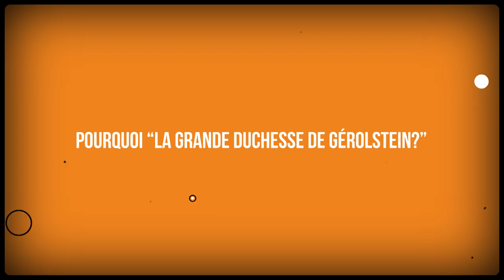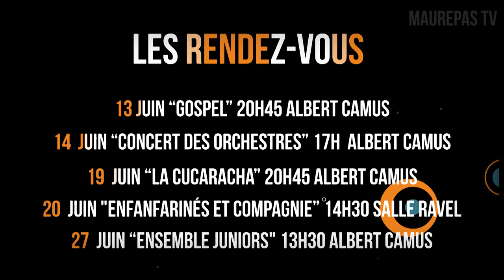Maurepas TV - La Grande Duchesse de Gérolstein -